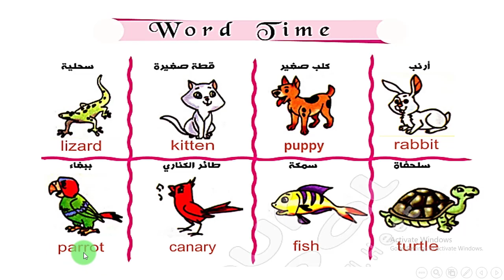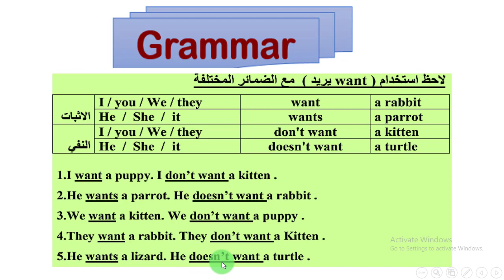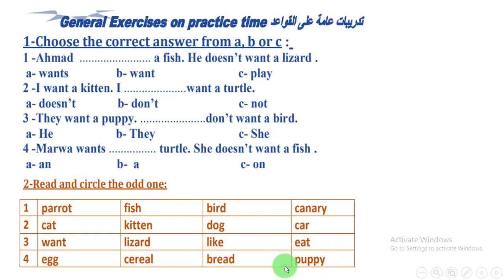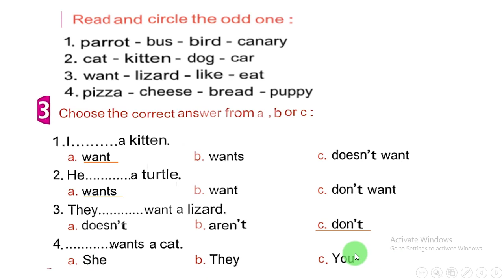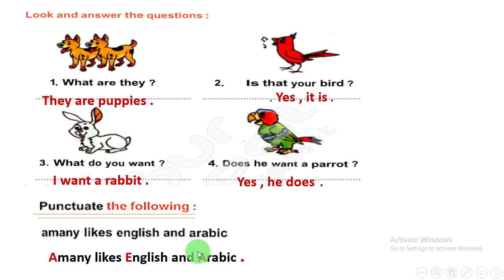انجليزي رابعة ابتدائى الترم الأول2021 - الوحدة الأولى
شرح الفرق بين استخدام want /wants  مع المفرد والجمع